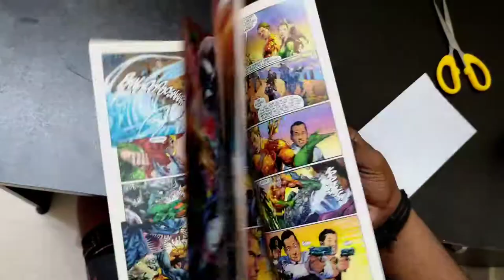Aquaman vol 1 The Trench the new 52